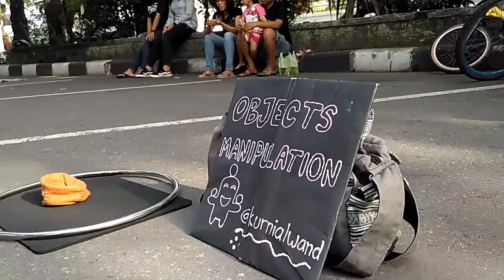Pukau Warga Car Free Day Solo, Pemuda Ini Bikin Bola Kaca Terbang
Car Free Day, Jl Slamet Riyadi,  Solo, Minggu (13/11/2016) pagi.